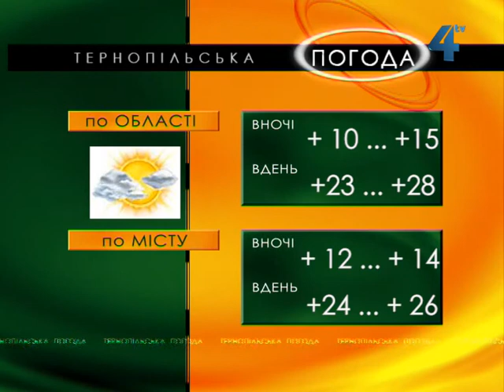Тернопільська погода на 19 липня 2013